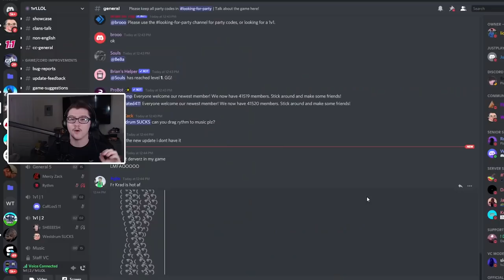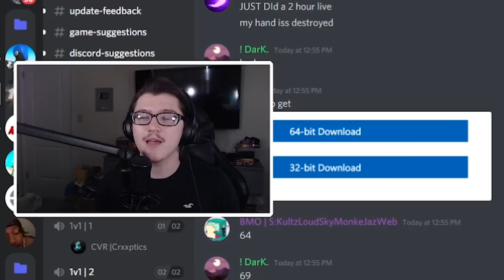I went UNDERCOVER and 1v1'ed a HATER... | 1v1.LOL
In this video we go undercover in the 1v1 LOL Discord and find my biggest hater. I ended up 1v1'ing him watch until the end to find out who wins!